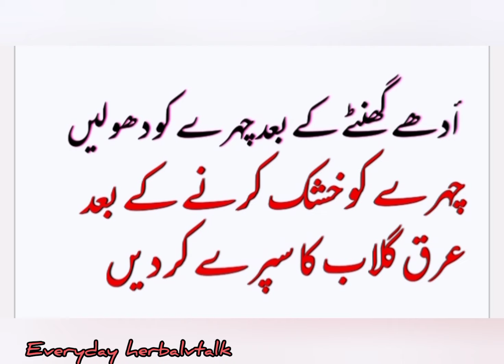malty ky chilke ky faidy|malty ky chilke ka mask|malty ke chilky ki cream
malty ke chilke ka mask,orange ke chilke ka mask,kino ke chilke ke fawaid,keeno ke chiky ke boht hi keemti fayde,kino ke chilky ke intehai keemti fawaid,kaly rang ko gora kerne ka tarika,daag dhabe ki cream,rang gora kerne ka desi tarika,rang gora kerne ka aurvadic upaye,rang gora kerne ka tarika,rang gora kerne ka desi nuskha,skin care with orange peel powder,orange face pack,orange peel for skin whitening in urdu,skin care treatment with orange peel

malty ky chilke ke fayde
malty ky chilke face pack

orange ky chilke ki cream